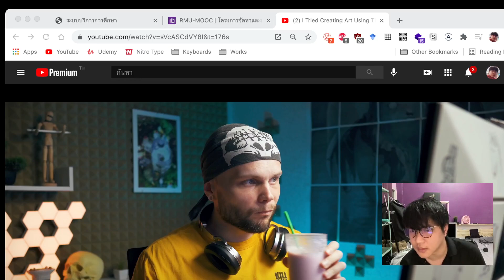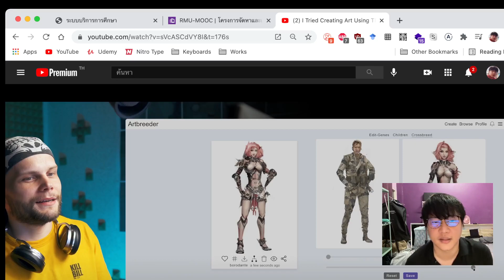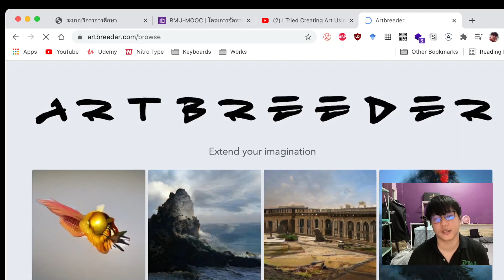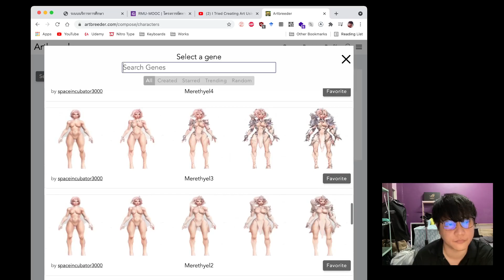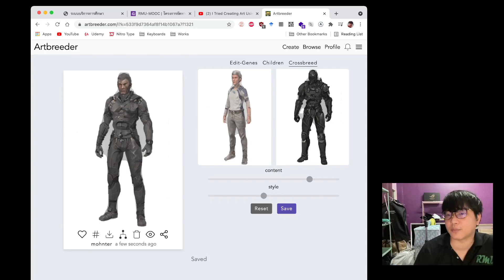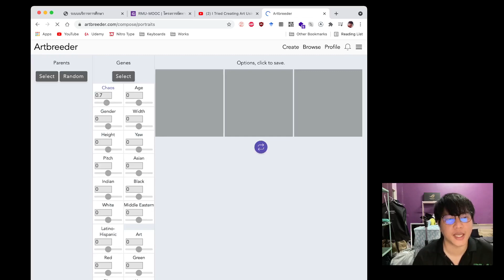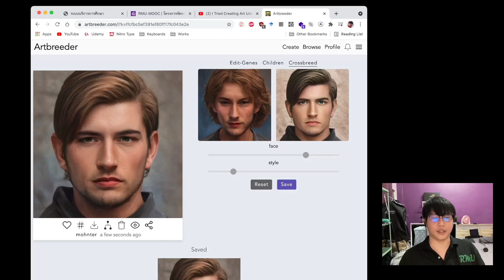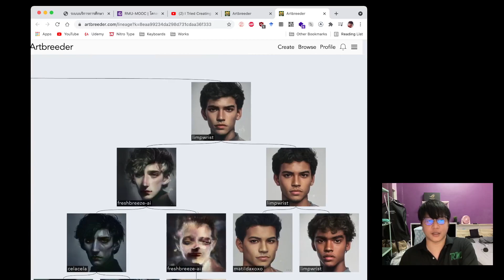การสร้างคาแรคเตอร์ด้วย Artbreeder